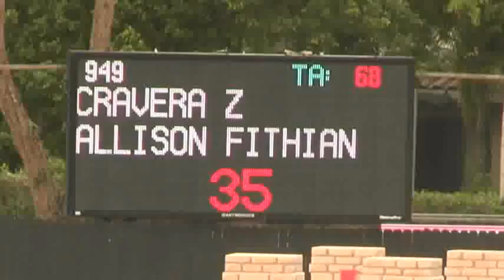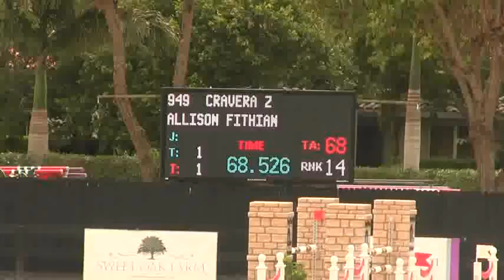Video of CRAVERA Z ridden by ALLISON FITHIAN from ShowNet!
CRAVERA Z ridden by ALLISON FITHIAN at WEF 9 CSI-W 4*.  This round is from class 1035, $10000 Charles Owen Low AO Jumper Classic and finished 17 of 71.